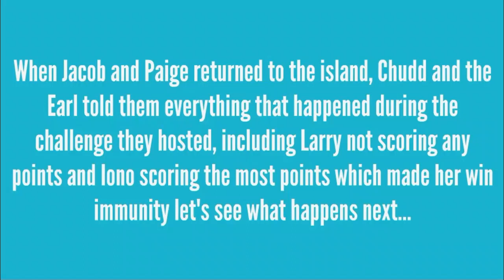High Honors Elimination: Back to Square One (Episode 19: Skatoony Got BACK)